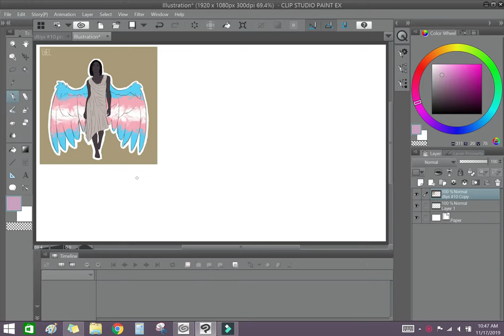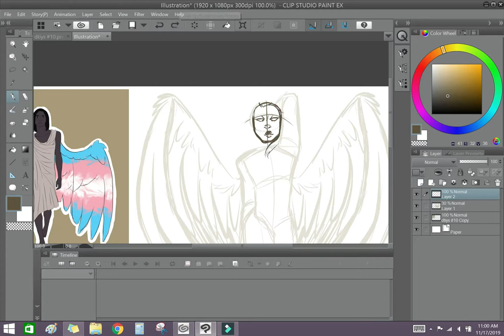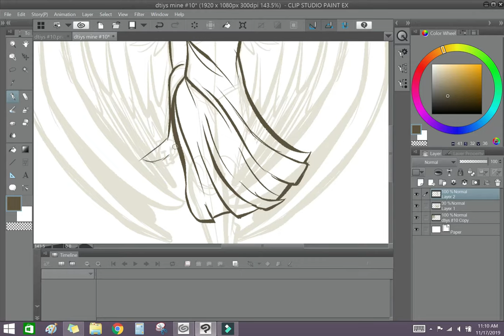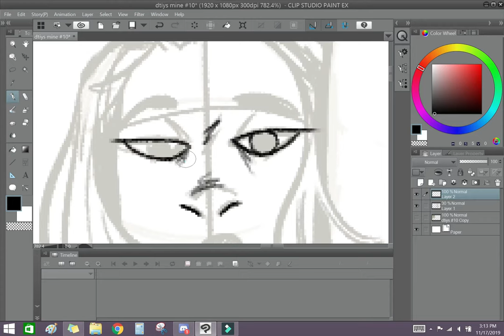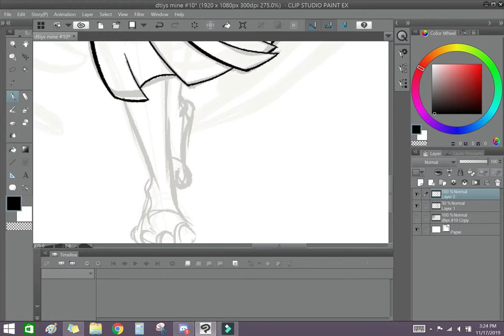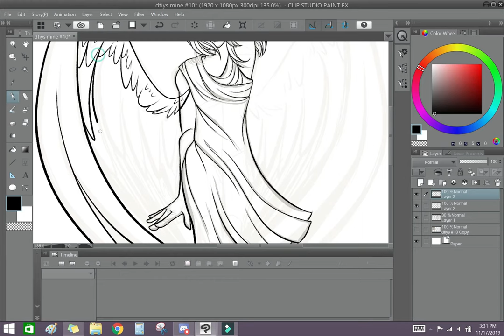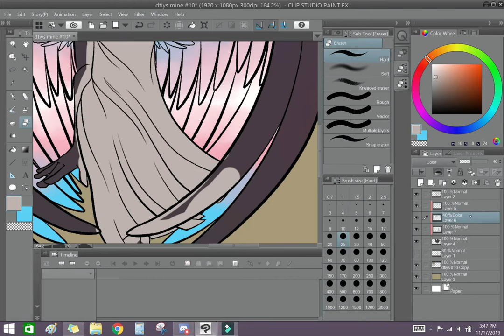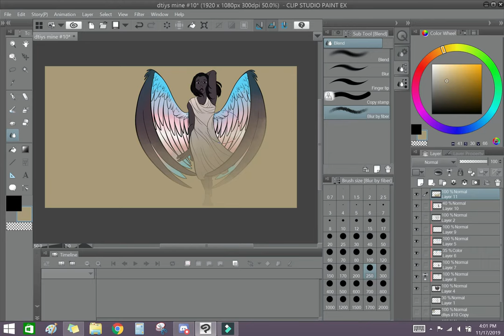Fly with Pride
Thought I'd take a spin and share my work on a drawing challenge for an art server on discord I've been a part of recently! This specific one meant a lot to me and I wanted to say something.

To my lgbt friends and family, know that you are strong. Continue to strut your stuff and be proud to live because you're angels. Don't let anyone, whether it be society or religion or politics in this world, tell you any different.

Original Piece by my lovely friend Bucky
Final Piece by Me!